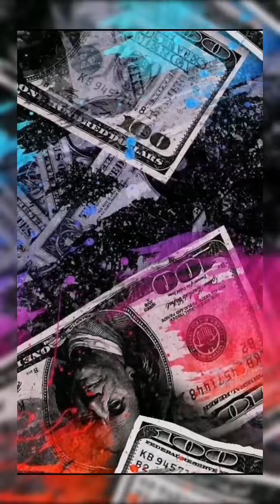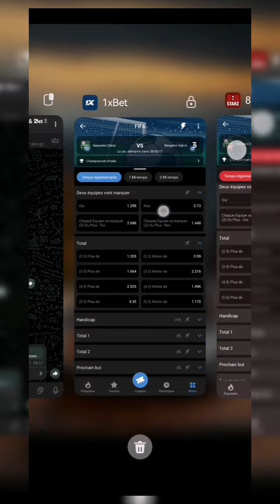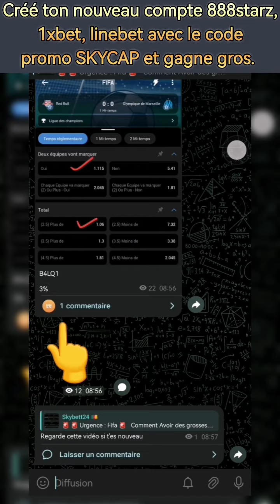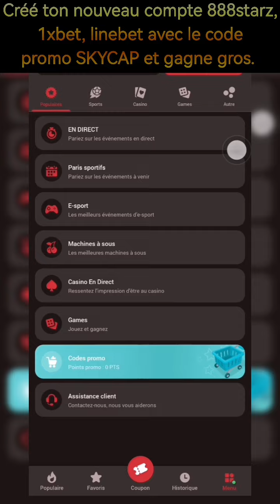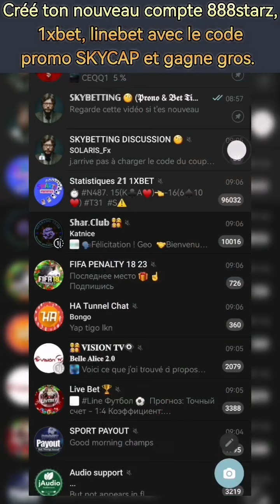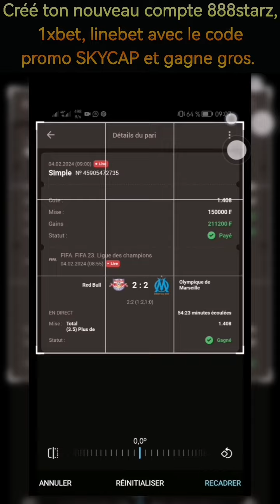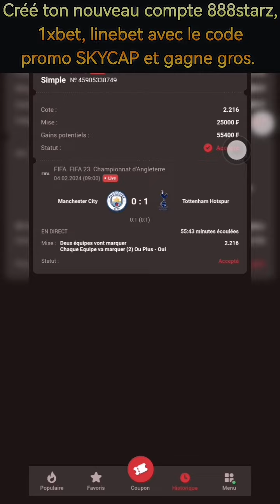NOUVELLE Faille et ASTUCES EFFICACE FIFA. MEILLEURS Projet d'investissement 2024.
Astuces 1xbet : Fifa investissement

Il est impératif de bien suivre la vidéo afin de bien saisir de quoi il s'agit.

Envie d'aller plus loin ? Notre groupe Telegram ici 👉 Lien

SEO : 1xbet faille1xbet jeudecartes cartesenseignesjeu21 888starz linebet 1xbet 888starz parissportifs betting linebet parissportif shortsvideo skybetting reels crash 1xbet, faille 1xbet, paris sportifs, astuce 1xbet, gagner paris sportifs astuces, comment gagner aux paris sportifs, 1xbet faille, 1xbet hack, faille, 1xbet thimbles hack, faille 1xgames, 1xgames faille, nouvelle faille 1xbet, comment gagner sur 1xbet, faille jeu fifa, faille 1xbet 2023, score exacte, faille 2023, failles, faille sur 1xbet 2023, al ve capital, alve capital, AL VE CAPITAL, ALVE CAPITAL, faille fifa, fifa penalty, grosse faille, correct score, al, cashFrance 3, France Télévisions, PACA, provence-alpes-côte d'azur, pari sportif, marseille, strat'up, application France 3, France Télévisions, PACA, provence-alpes-côte d'azur, pari sportif, marseille, strat'up, applicationPronostic, pronostic foot, pronostic tennis, pronostics foot, prono foot, pronostic ligue 1, pronostic ligue des champions, @NP_PRONOSTIC  prono, paris sportif, paris sportifs, formation paris sportif, value bet paris sportif, paris sportif débutant, pari sportif astuce, paris sportif technique, paris sportif tennis, paris sportifs techniques, gagner au paris sportifs, methode paris sportif, tipster, paris sportifs astuces, comment gagner au paris sportif foot, formation paris sportifs Mon secret pour faire passer facilement tes paris combiné, combiné paris sportif, gros gains paris sportifs, gain paris sportif, plus gros gains paris sportifs, gros gain paris sportif winamax, paris sportifs, paris sportifs techniques, paris sportifs academy, gros combiné paris sportif, le plus gros gain paris sportif, technique paris sportif combiné, les plus gros gains au paris sportifs, plus gros gain paris sportif
Ce Que Tout Le Monde Devrait Savoir Pour Gagner Avec Les Jeux Fifa Sur 1xBet, secret pour gagner sur 1xbet